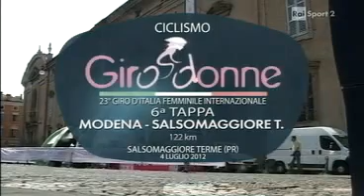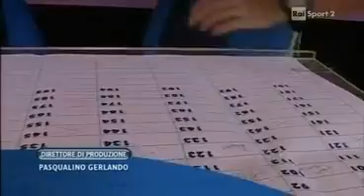2012 Giro Donne Stage 6 - Modena - Salsomaggiore Terme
2012 Giro Donne Stage 6 - Modena - Salsomaggiore Terme - Shelley Olds, Marianne Vos, Giorgia Bronzini